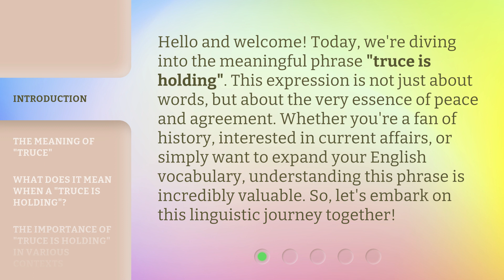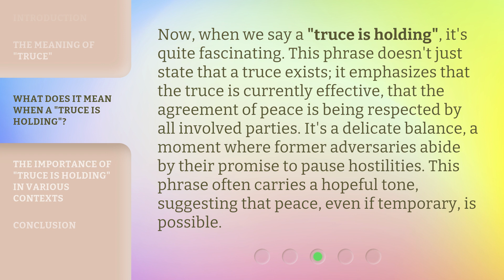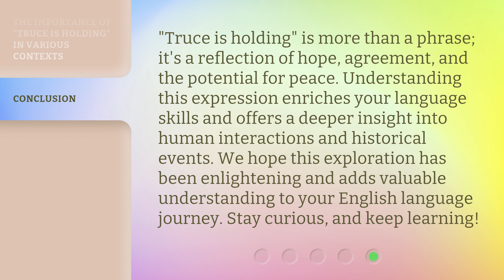The Power of Peace: Understanding "Truce is Holding"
The Power of Peace: Understanding 'Truce is Holding' • Discover the profound impact of peace and delve into the meaning behind the phrase 'Truce is Holding'. Explore how peace can transform societies and foster harmony among nations.

00:00 • Introduction - The Power of Peace: Understanding "Truce is Holding"
00:37 • The Meaning of "Truce"
01:06 • What Does It Mean When a "Truce is Holding"?
01:41 • The Importance of "Truce is Holding" in Various Contexts